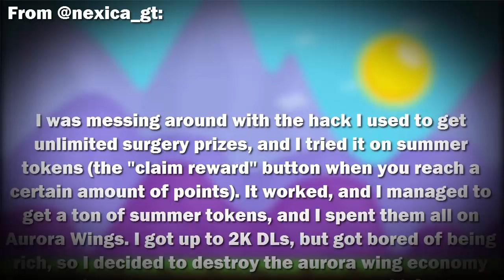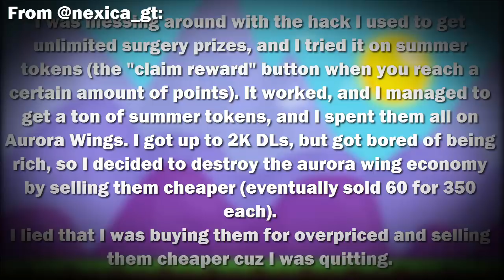AURORA WINGS DUPLICATION?!?! (ROLLBACK?!) GLITCH - Growtopia